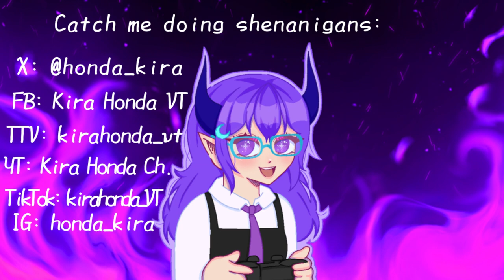Kira doing shenanigans in Death Match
Me just trolling in deathmatch in valorant xDD

Rules:

1. Respect the content creator, ME.
2. Always make friends.
3. No fighting in the stream chat. ( that is if I stream here in YT, same rules still applies in my Twitch stream.)
4. You can cuss, BUT TO SOME EXTENT ONLY.
5. ITS OKAY to mention OTHER Vtubers when I'm streaming. I'm open about it.
6. Do not critic me UNLESS I asked for it.